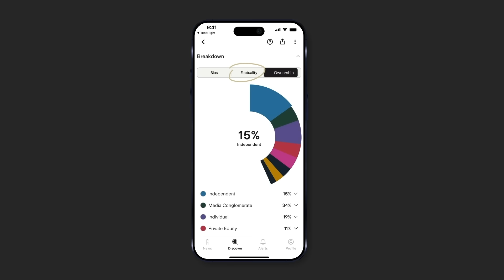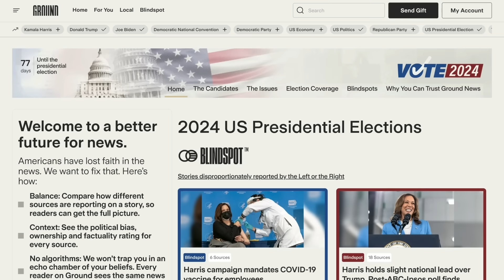TRUMP RUNNING OUT OF STEAM?